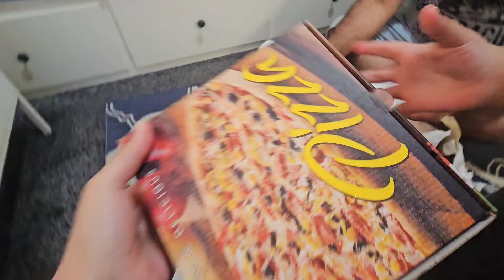don't trust on uk's weather | day out vlog in chorlton water park